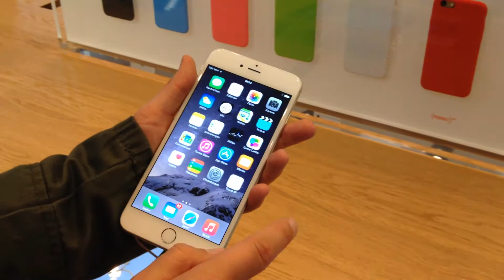Hands-On iPhone 6 und iPhone 6 Plus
Hier seht ihr das iPhone 6 und das iPhone 6 Plus im Hands-on